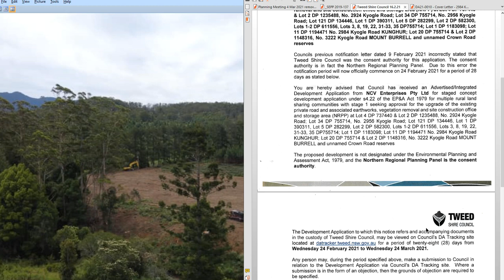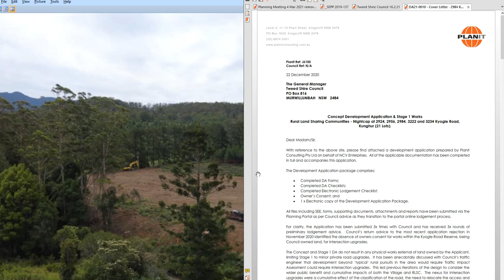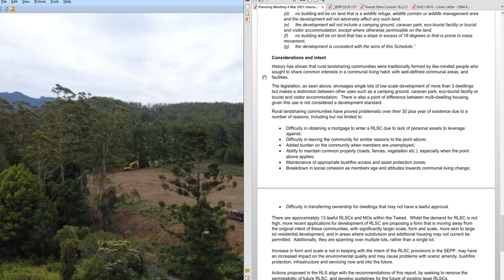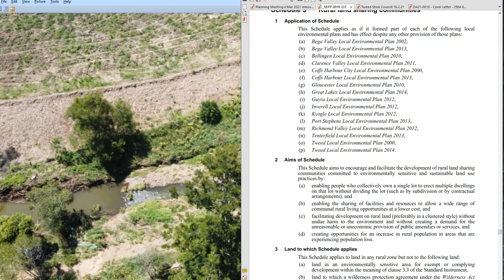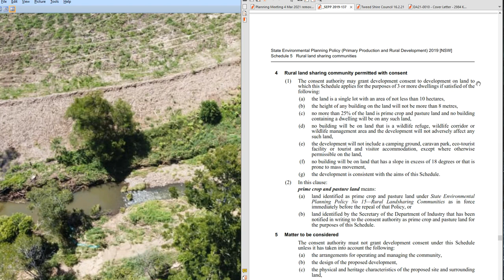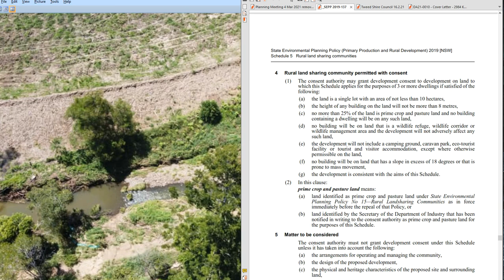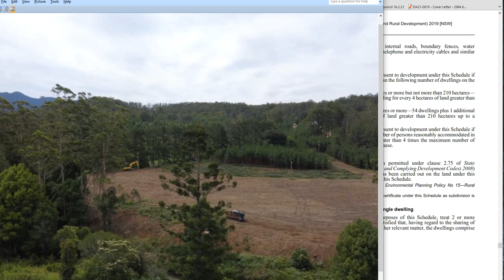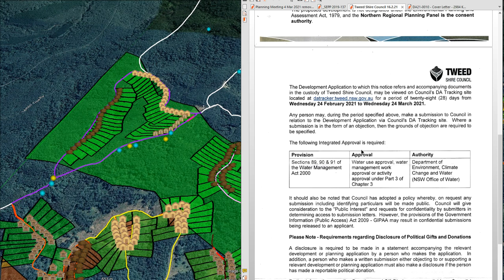Tweed Councils proposal to remove RLSCs, a more detailed look at the issues with Nightcaps DA21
New public comment period 24th February 2021 – 24th March 2021CORRECTION: **start off well, in first 30 seconds I stated public period is 24th January 2021 – it is clearly written as 24th February 2021 (apologies).  Also around 42.00 I said” the claimed $ 20,000 bridge cost” instead of $20 million, I do state correctly other places.**

Consent for DA21/0010 is the authority of the Northern Regional Planning Panel not the Tweed Shire Council.  This is a new process and decisions will be made from a regional perspective, closely working with Tweed Shire Council.

DA21/0010

Lodged: 14/01/2021